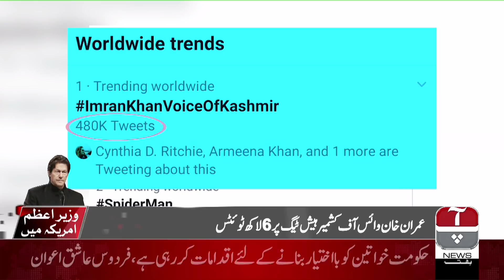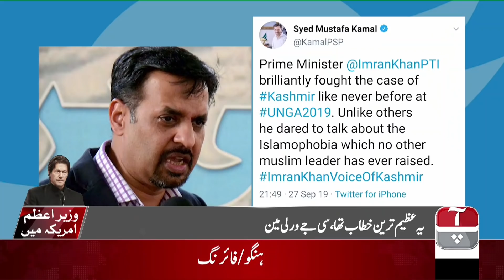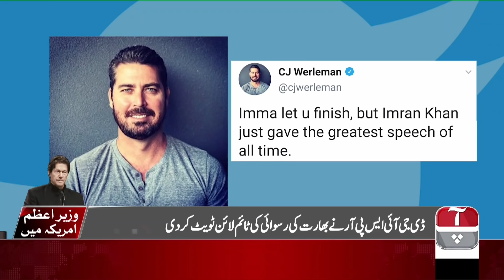Aap News Bulletin | 3:00 PM | 28 September 2019